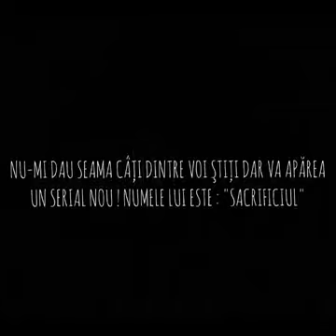Sacrificiul 》 Informatii (DIN TOAMNĂ)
Serialul Scrificiul va fi redat pe Antena 1, dar si pe acest canal.

Multumesc pentru aprecieri.

Tin sa precizez ca nu este canalul Official al Serialului.